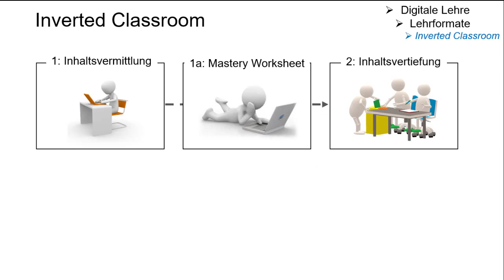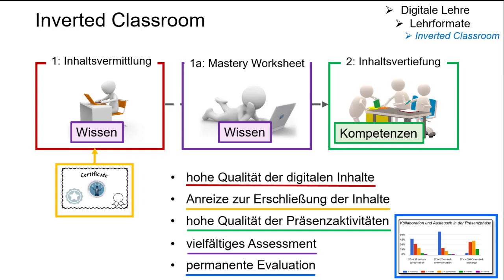Glossar - Inverted Classroom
Was ist und wie funktioniert der Inverted Classroom? In weniger als zwei Minuten erläutert Prof. Dr. Handke die Grundprinzipien dieses digitalen Lehrformats für die Hochschullehre.